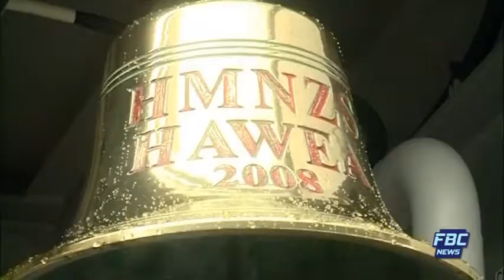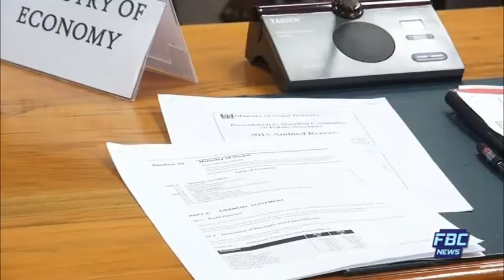FBC Na Vakaleleka REC 31 05 17